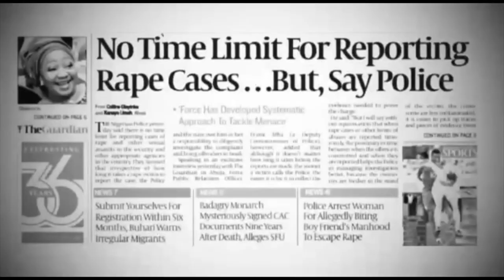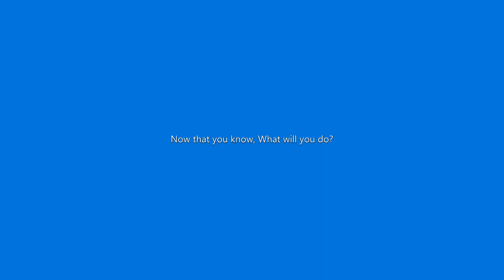EndGBV Confessions of an ex-serial molester EndRape - Vic'Adex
Gender-based violence and Rape culture must end. Advocacy spoken word poem.

60 Second poetry is a Nigeria spoken word platform where I seek to give you a piece of my soul through the gift of spoken words and performance poetry. I would cover a lot of topics, I could be your political poem, your angry poem, inspirational poem, life poem, Nigeria, poem or your love poem plug.